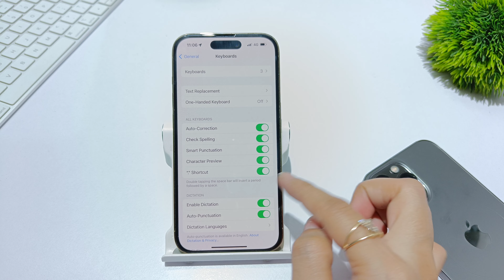How to turn off auto correction in iphone 15 pro max,15 plus | iphone 15 me auto correction setting